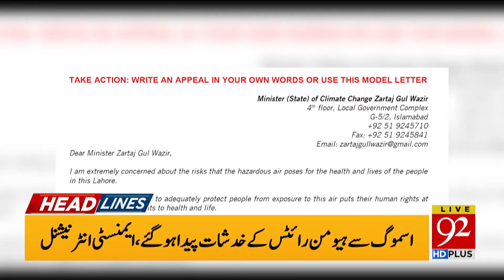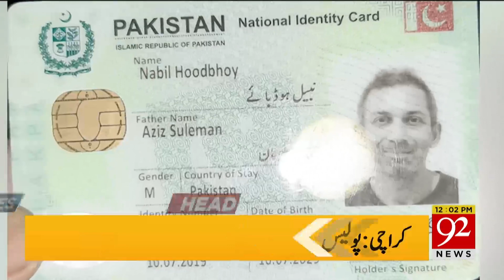Headlines | 12 PM | 22 November 2019 | TSP